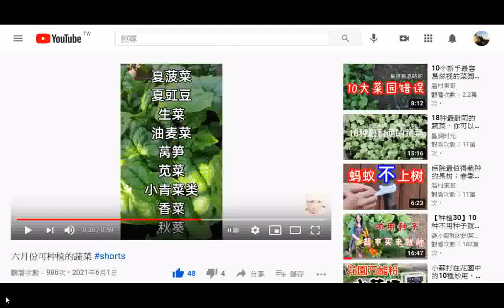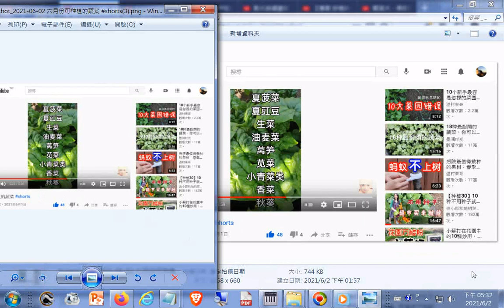截圖--六月份可种植的蔬菜 + 莎士比亞的名言佳句,莎士比亞名言錄 html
英美劇最常聽到的200句話 電視節目影集高頻率句- 給英文初學者最好的教材 - YouTube.htm20200508
太極拳：24式简化太极拳 演练者：黄冬梅与学员们 - YouTube.htm
【善歌 珍惜時光】(調寄 愛相隨)(太子師兄 慈訓) - YouTube.htm
眼袋大，黑眼圈，3個穴位消眼袋，眼周氣血通暢，年輕10歲不顯老【健康管理師李曉】